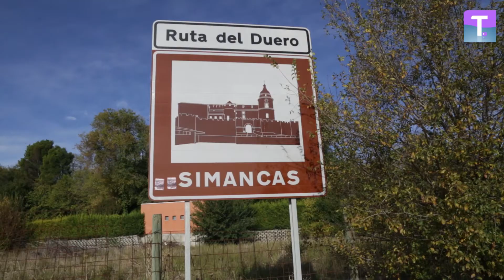Simancas, pendiente de la modificación de su PGOU para mejorar su peligroso acceso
Aparte de la entrada desde la autovía, en bastante mejor estado, para poder entrar desde el Camino Viejo hay una vía que se suponía provisional, pero que tiene difícil modificación.

Simancas tiene un problema. Y bastante grande. El pequeño pueblo a las afueras de Valladolid cuenta con varios aspectos dignos de admirarse, partiendo por el Castillo, pasando por el Archivo y, hasta si le apuran, el famoso chiringuito de la parte cercana al puente y afamado en toda la provincia. Pero es que para llegar a todos ellos, lógicamente, hay que entrar a Simancas... cosa que se hace complicada por la parte baja del pueblo.

Desde hace años la mencionada vía de acceso existe a través de una estrecha carretera provisional, marcada incluso con las líneas amarillas pertinentes, rodeada de varios terrenos de propietarios privados. Curvas, alquitrán en mal estado, parches de brea y una caída del terreno hacen sudar la gota gorda para todos aquellos que entran por la CL-600 y no por la autovía, en la parte alta del pueblo.

Se trata de un tema que preocupa al Ayuntamiento de Simancas que ya se encuentra manos a la obra, aunque por desgracia no parece que pueda haber solución a corto plazo. El primer paso es modificar el Plan General de Ordenación Urbana del municipio, algo que llevará por lo menos año y medio.

“Se trata del tiempo jurídico para poder obtener esos terrenos”, arranca Alberto Plaza, primer edil desde las pasadas Elecciones Municipales, y que viene a confirmar que hasta que no se cambie el documento no se pueden adquirir los terrenos anexos a la peligrosa entrada que permitirían ampliarla. “Paralelamente estamos desarrollando el proyecto que defina la vía de entrada y la obtención de los fondos necesarios para poder ejecutar esa obra”.

No se trata del mejor consuelo para los simanquinos, pero el alcalde se pone un plazo a título personal para el proyecto. “Nos gustaría marcarla como un objetivo para esta legislatura, desde luego, pero siguiendo los pasos necesarios para la modificación del Plan General y después el desarrollo de la obra proyecto”.

“Se puede complicar hasta el punto de que los propietarios estén de acuerdo”, conyinúa Plaza. “Nos encontramos con personas físicas y jurídicas, e incluso bancos u otras entidades propietarias de esos terrenos. Poner de acuerdo a un grupo de gente no es fácil, pero es nuestro compromiso de trabajo”, incide.

A LARGO PLAZO

Sobra decir que los vehículos pesados como autobuses o camiones no tienen posibilidad de entrar por ahí, de manera que deben hacerlo siempre por la parte alta del pueblo. Por ello el Ayuntamiento ya ha pensado en la posibilidad de pedir financiación a otros organismos como la Diputación de Valladolid o la Junta de Castilla y León, quien precisamente toma otro tipo de protagonismo.

“Barajamos tres posibilidades para hacer el trabajo en el futuro”, hace ver Plaza. “Una que iría más paralela a la autovía, una segunda en la zona del cementerio y una tercera más cercana, paralela al propio río. Las dificultades vienen dadas con la carretera CL-600, ahí es la Junta titular y nos debe marcar el punto más seguro de conexión. El Puente Nuevo nos condiciona porque no podemos hacer la rotonda demasiado cerca por cuestiones de seguridad”.

Lo único cierto a día de hoy es que no existe presupuesto, plazos, ni solución concreta. Tan solo que las cinco urbanizaciones que rodean Simancas continúan pidiendo una medida que ya lleva años pendiente... y lo que les queda.